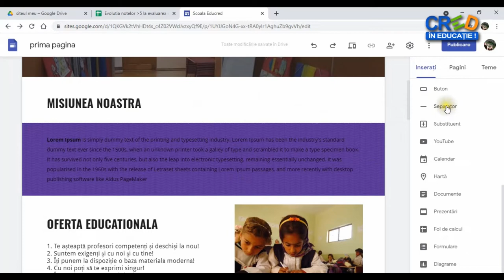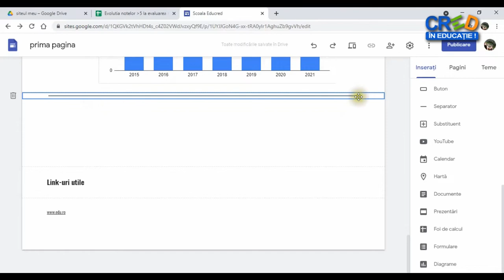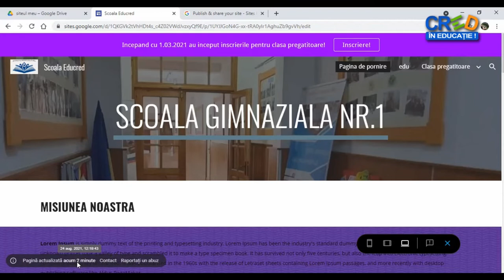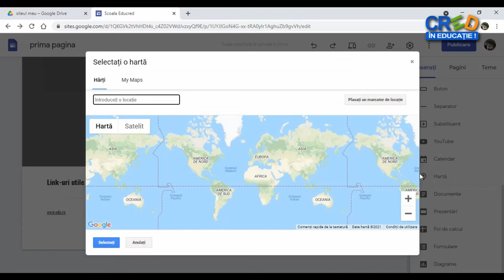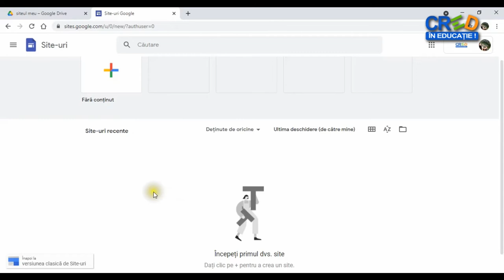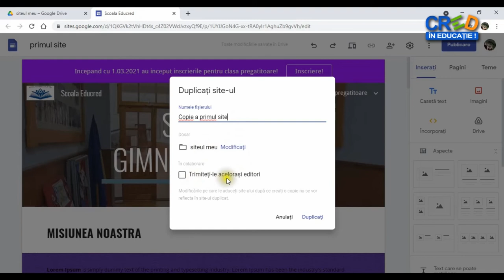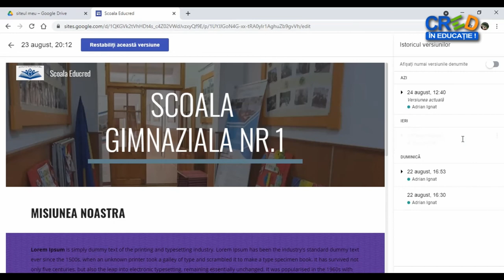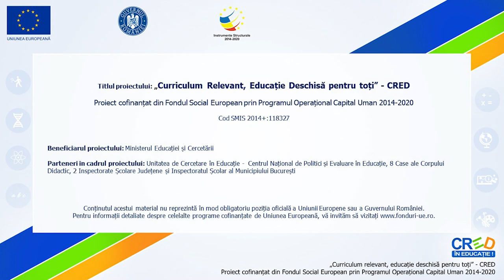Google Sites (IV)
Resursa educațională poate fi utilizată de către cadrul didactic, la clasă sau online, fiind un bun suport pentru realizarea uneisecvențe de lecție de 7-10 minute. De asemenea, materialul
poate fi parcurs individual de către elevi, în ritm propriu.